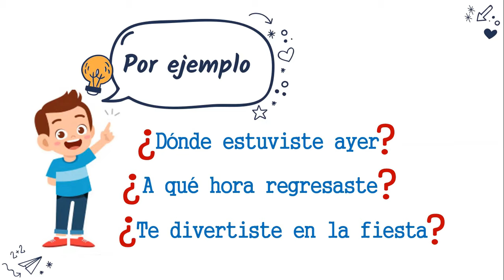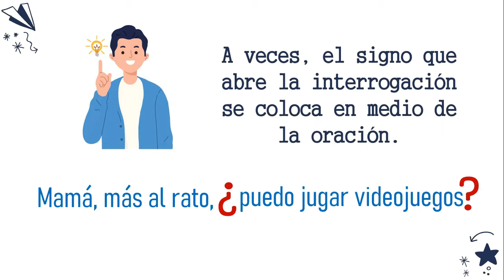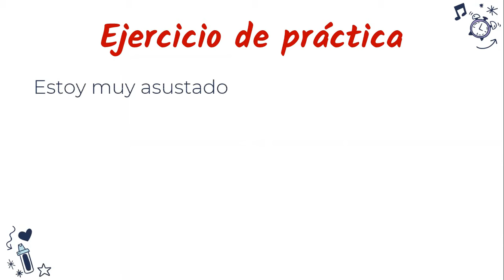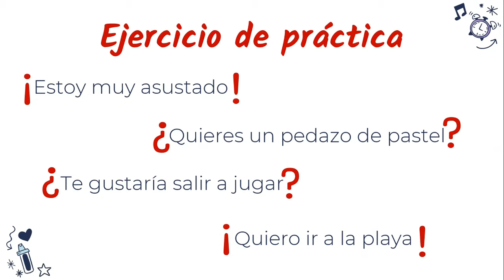¿Qué son los signos de INTERROGACIÓN Y EXCLAMACIÓN❓❗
En este video te explico de manera sencilla cómo utilizar los signos de interrogación y de exclamación, te dejo ejemplos y un ejercicio de práctica.